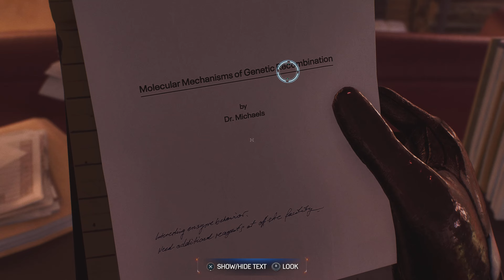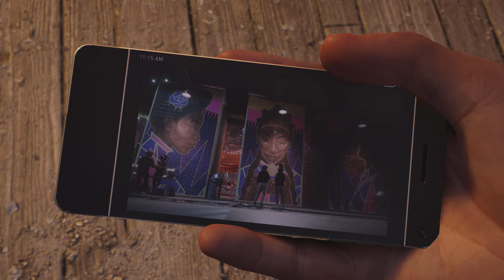Let's play Marvel's Spider Man 2 on HARDEST Difficulty - PART 14